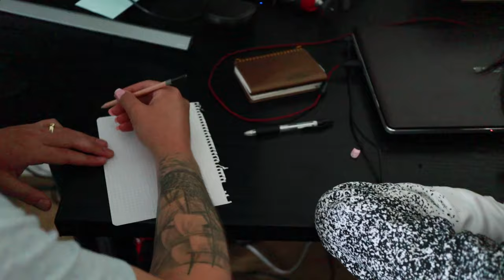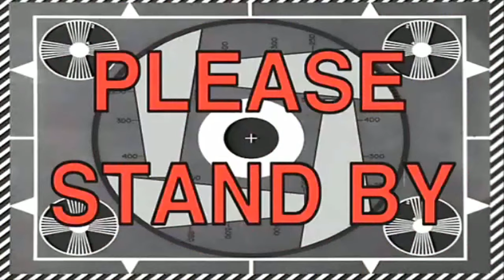Tuvshuu Dulguun CHALLENGE #1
Манаи гэрийн эрчүүд нэг өдрийг эмэгтэйчүүд биднийг хэрхэн урт хумстай бүгдийг амжуулж чаддаг болохыг мэдрэв.